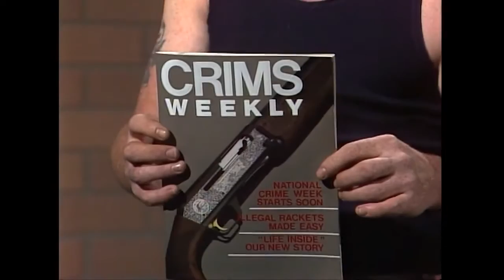Russell Gilbert Best of Comedy Company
Russell Gilbert stars in a few short clips taken from his' role on The Comedy Company!
Featuring the comedic talent of Russell Gilbert!
Follow Russell here: @russellgilbertcomedian on INSTAGRAM